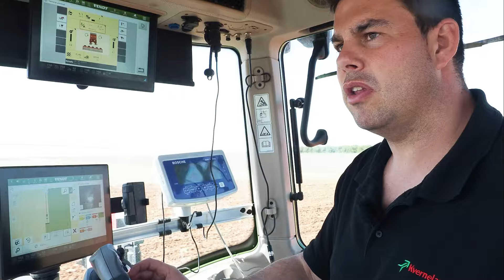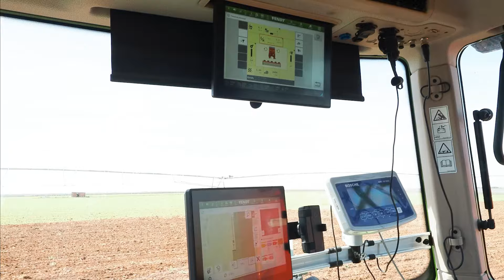La adormidera vuelve a sembrarse en Castilla y León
El cultivo de adormidera vuelve a Castilla y León. Desde Revista Campo, hemos acompañado a Armando Caballero y a Borja Vara, en Ataquines, en una jornada de siembra.

Se trata de un cultivo "cómodo para sembrar", como nos cuenta Borja, ya que se puede sembrar durante todo el mes de marzo.

En España, el cultivo de adormidera ha tenido unos años de mucha estabilidad, de entre 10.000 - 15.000 hectáreas. "Este año tendremos unas 7.000. Estamos retomando esa senda", explica Fernando Martín, de la compañía Alcaliber.